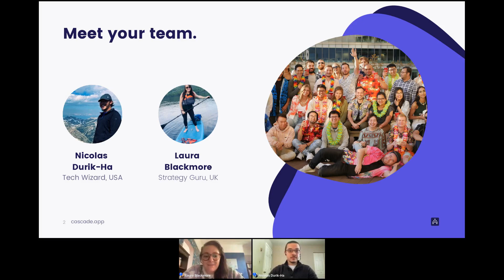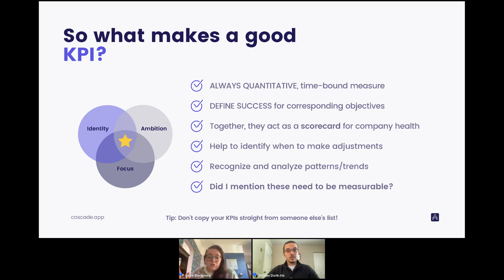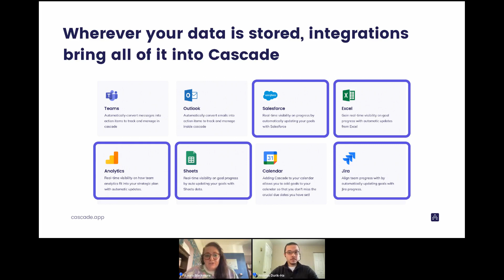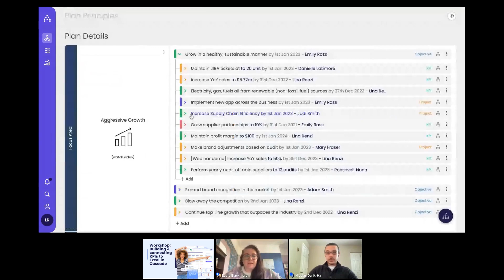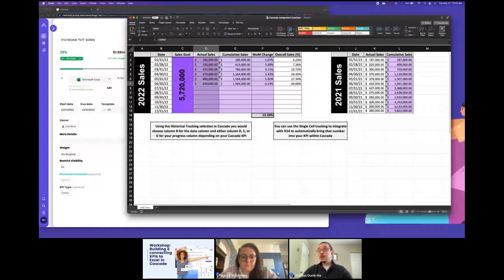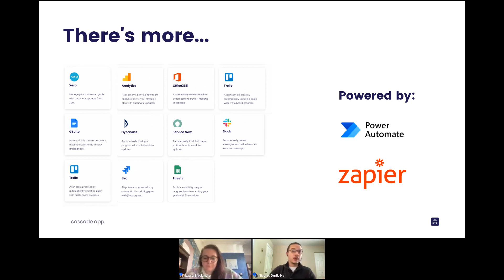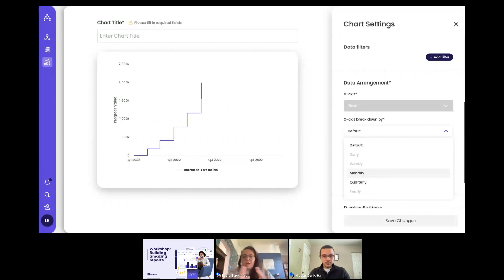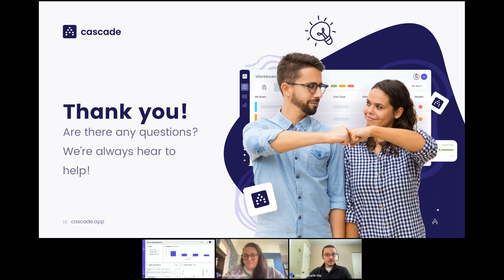Automate goal tracking and Reporting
Imagine having meeting-ready reports built for you. No matter where the data lives.

- Reports that have all the answers you need. (How is this KPI doing? Is that project on track? Why not? Are there any risks with our strategy?)
- Reports that build themselves so you can focus on more impactful work.

Well, Cascade can make this a reality for you and this video will show you how!